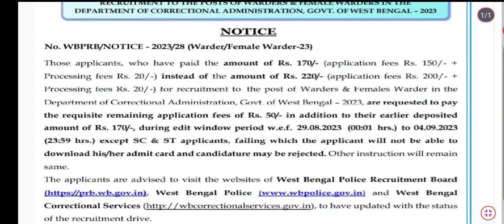WBP warder 2023 Exam fees increased !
wbp warder 2023 official notice 21/8/2021
WBP এইমাত্র প্রকাশিত নিউ নোটিস
অবশ্যই এটা করুন
জেল পুলিশ official notice
WBP warder 2023 official notice

For pdf join or search aranyadev2

wbp warder official notice
wbp warder new notice
wbp warder recruitent 2023
wbp jail police recruitment 2023
wbp warder recruitment 2023
wbp new vacancy 2023
wbp jail police new vacancy 2023
wbp new recruitment 2023
Wbp warder official notice 21 august 2023
wb jail police recruitment 2023
jail police official notification
short
পশ্চিমবঙ্গ পুলিশ কনস্টেবল নিয়োগ 2023